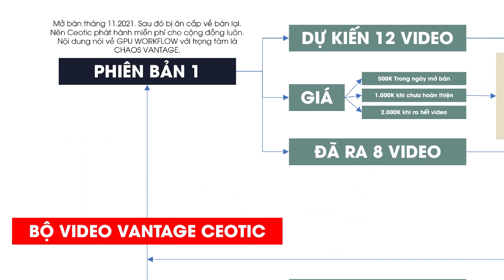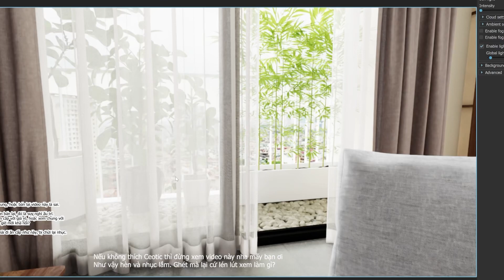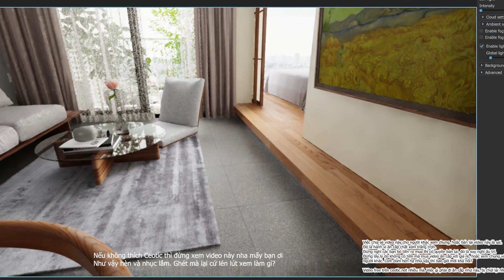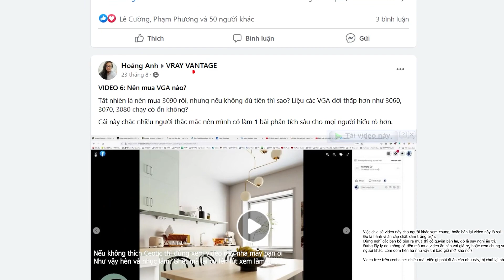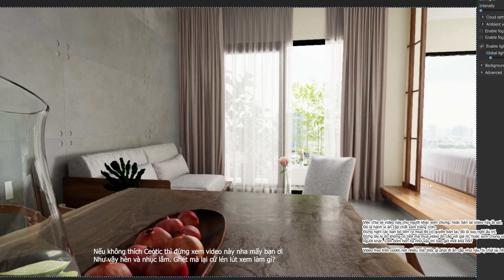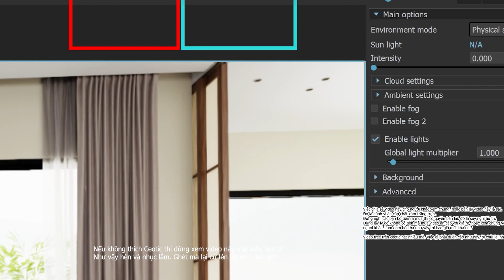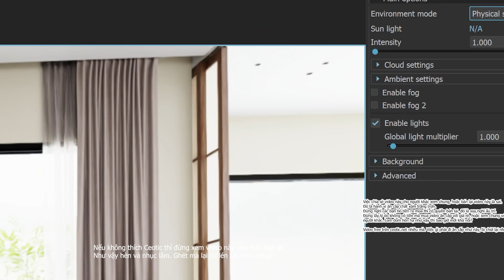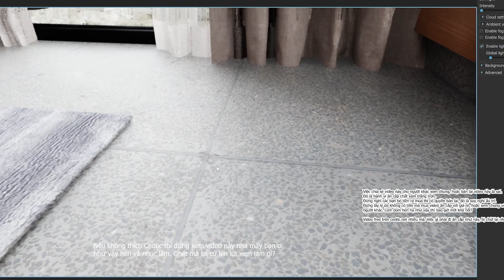CHAOS VANTAGE MIỄN PHÍ Tập 8: Dynamic Texture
Các bạn có thể tham gia HỆ SINH THÁI CEOTIC theo các link ở dưới nhé:
Group Facebook Chaos Vantage: Render nhanh như Enscape mà lại đẹp như Vray

Group chat Telegram hỗ trợ các vấn đề về đồ họa
Kênh Telegram tổng hợp các thông tin hữu ích về 3D